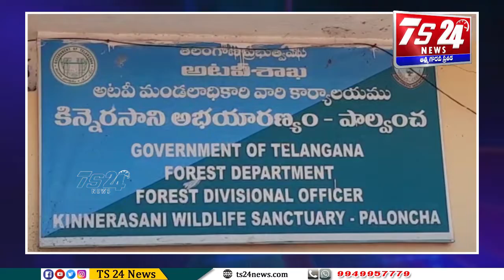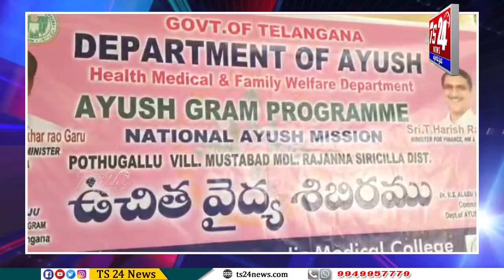BULLITEN 2 |TS24 News